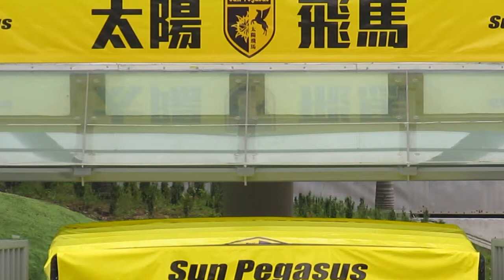太陽飛馬vs南區(2013.9.28.甲組足球聯賽)片段4之入塲式